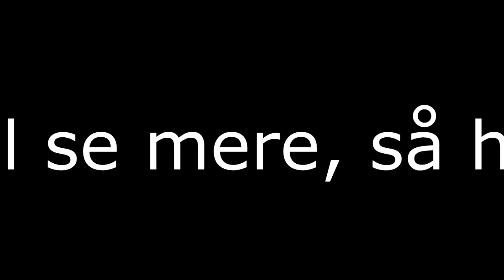[dansk/danish] Gaming Podcast #4: MrEliteDK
Songs that will be used in these videoes:
Diamond Sky feat. Laura Brehm (Kasger Remix):